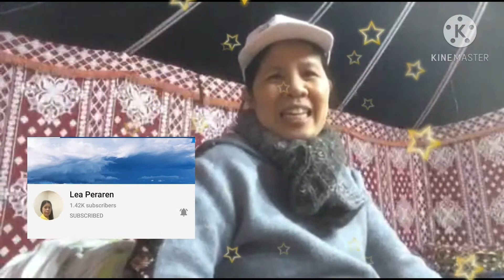Massive Thank you..Congratulatory Greetings as Being Monetize Channel/MMLSO sa Lahat